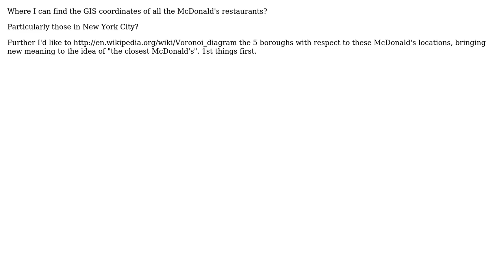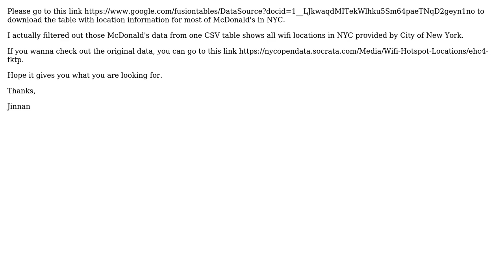GIS: McDonalds GIS data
With thanks & praise to God, and with thanks to the many people who have made this project possible! | Content (except music & images) licensed under CC BY-SA | Music | Images & others | With thanks to user Vanni Zhang user john mangual and the Stack Exchange Network Trademarks are property of their respective owners. You are responsible for your own actions.